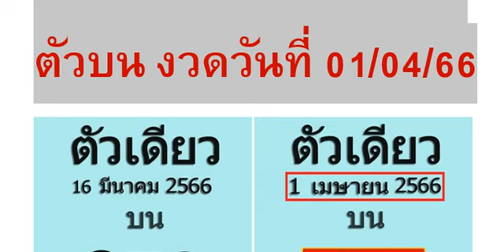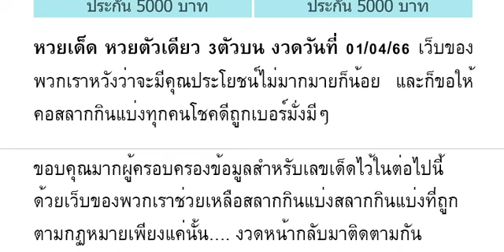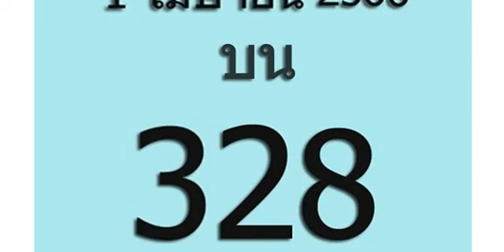🇹🇭2-3ตัวบนล่าง 👏💪🇹🇭 # หว ยเ ด็ด หว ย ตั วเ ดี ยว 3 ตั วบ น งวด วัน ที่ 01/04/66